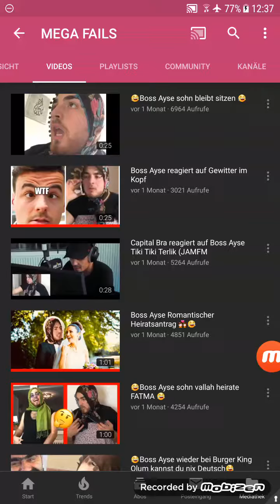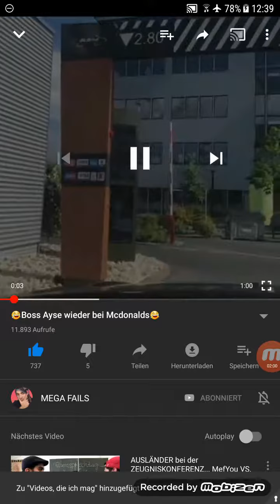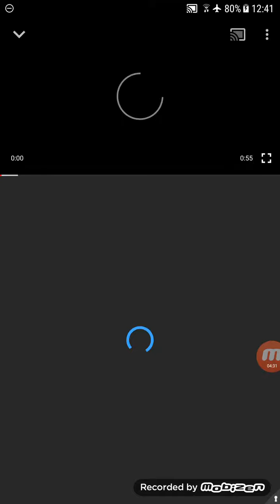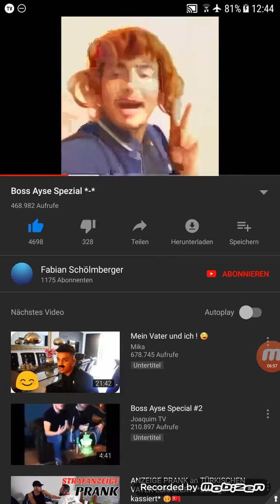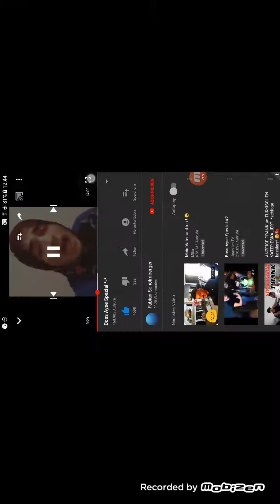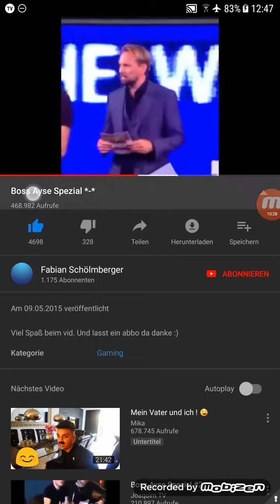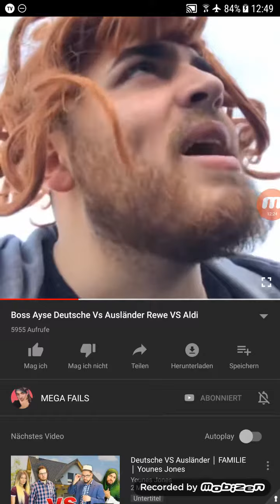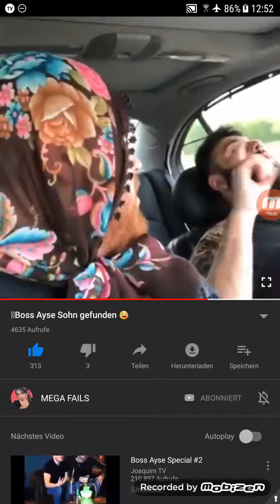Ich Reagiere Auf Boss Ayse Teil 2😂😂🤣🤣😂😂